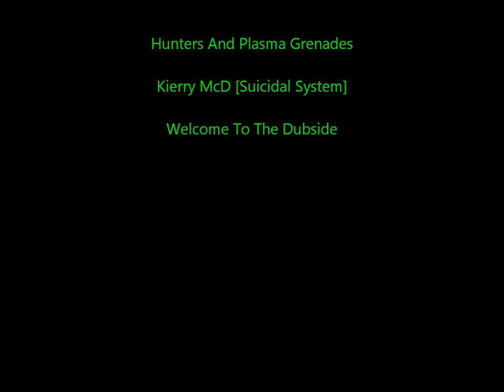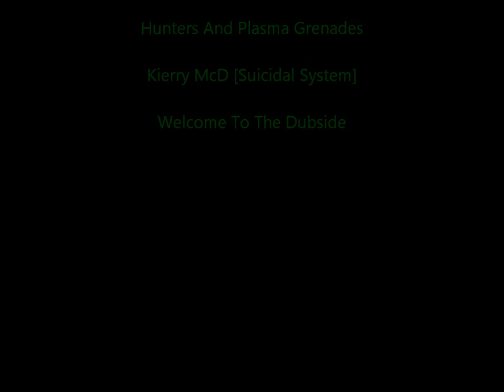Hunters And Plasma Grenades - Kierry McD [Suicidal System]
Heyoooo, I finished this one 5 months ago for a friend who was making a Machinima series. Sadly, my laptop has been wigging out so I haven't had a chance to post. but nonetheless, Enjoy! NOTE: I use Creative Commons Copyright on all of my tracks and/or remixes which entitles me to ownership of said tracks and/or remixes & can be used in any gathering/event as long as I get credited & referenced for my work. However, in some cases, I do not own said tracks that I have used for some remixes, said tracks are used for sampling purposes only.